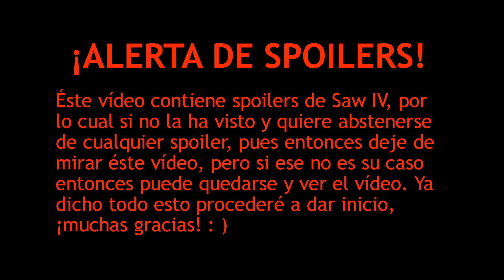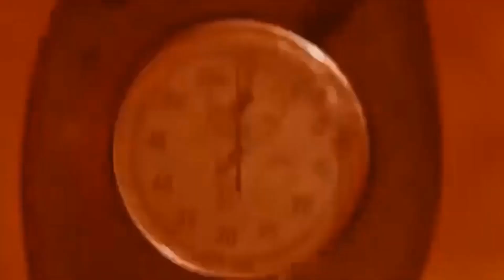Crítica/Review: Saw IV (2007)|M. Cisneros Garza